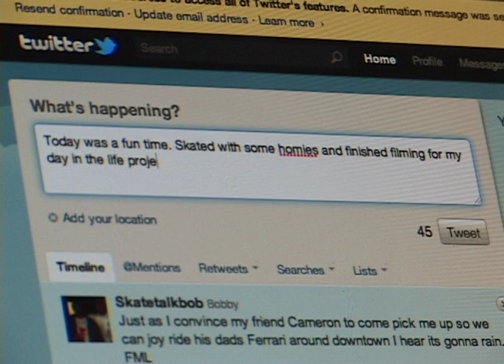A Day in The Life of Joe Cobley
Project for my editing class. Filmed and edit by Joe Cobley. Additional filming by Ken Dombrowski and Mike McCunney